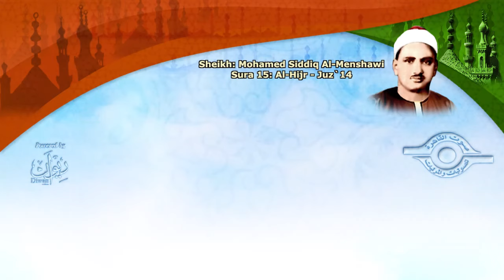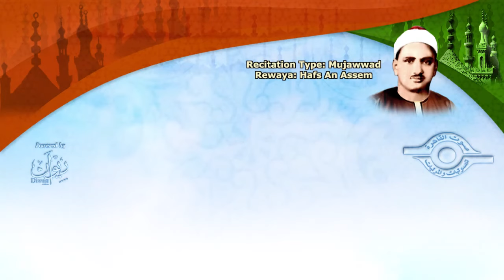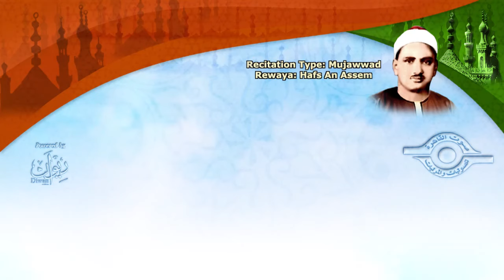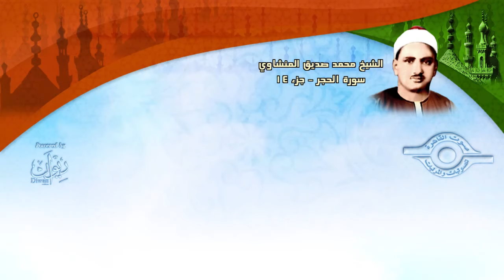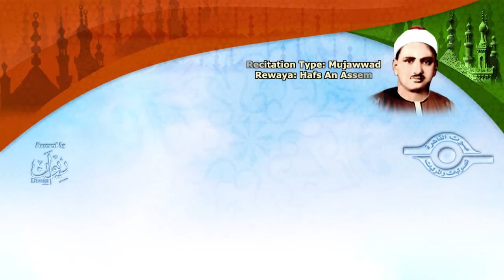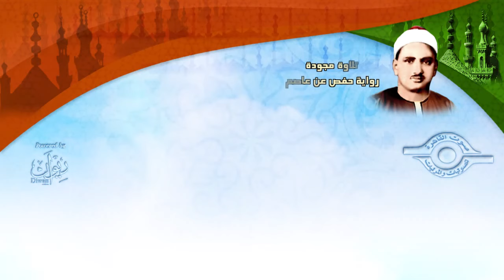الشيخ المنشاوي - سورة الحجر (مُجوَّد)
تلاوة نادرة لفضيلة الشيخ المنشاوي رحمه الله